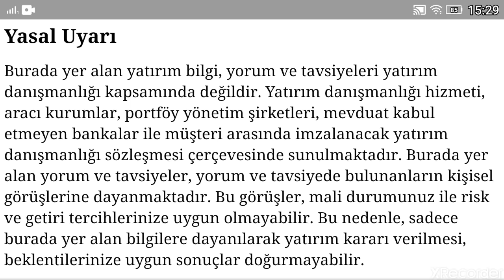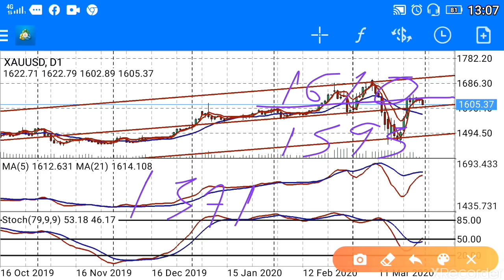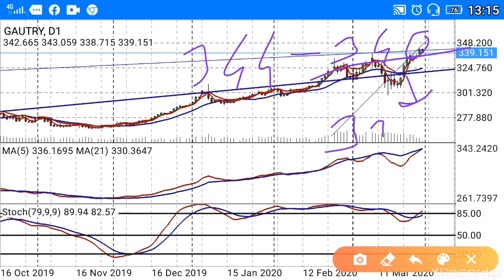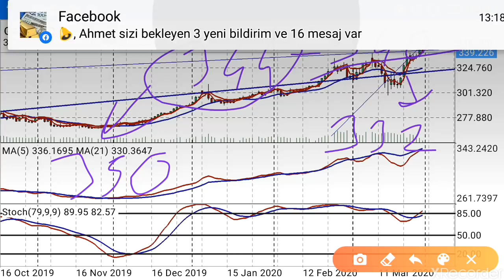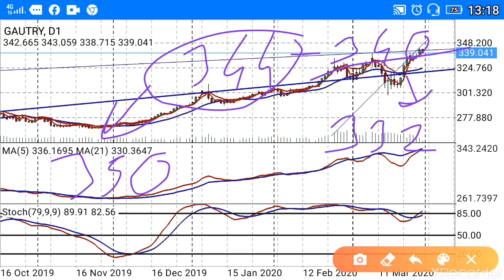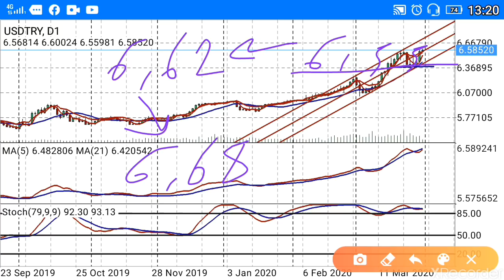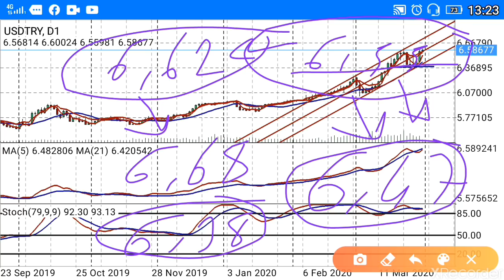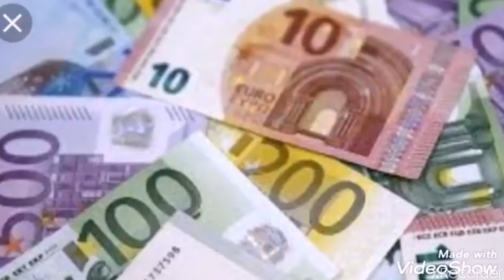Altın kritik dikkat!!! Gram altın düşermi? Dolar ne olur? (Ekonomi) CANLI